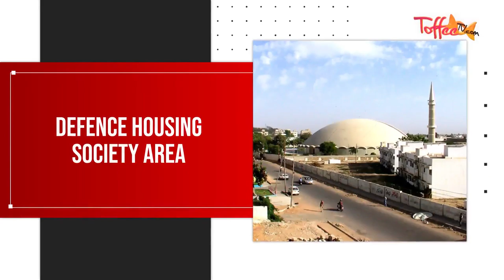Toffee TV | Tooba Masjid | Gol Majid of Karachi | Landmarks of Pakistan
The video and lesson plan takes students through the history, significance and relevance of Tooba Masjid.

Log onto for more videos like this, fun songs, stories and activities for kids!!